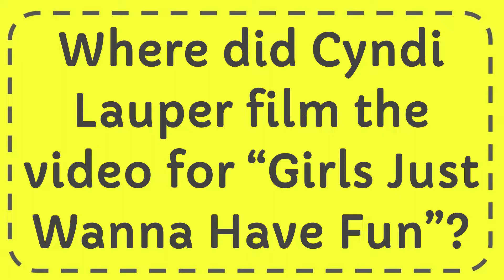Where did Cyndi Lauper film the video for “Girls Just Wanna Have Fun”?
Where did Cyndi Lauper film the video for “Girls Just Wanna Have Fun”? NEW VIDEO#